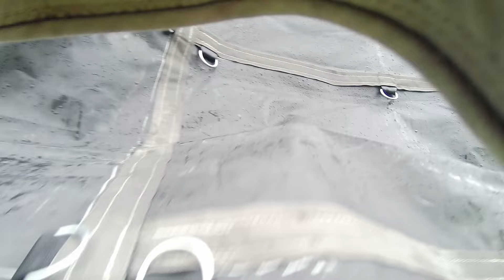MAN! I miss the Pandemic. Past incidents could slow your financial growth in the future.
Getting unloaded late in the day on Fridays. Will cause you to sit over the weekend with no load. This is happening more and more as a otrlife truckdriver Only 1900 miles for the week, not good!